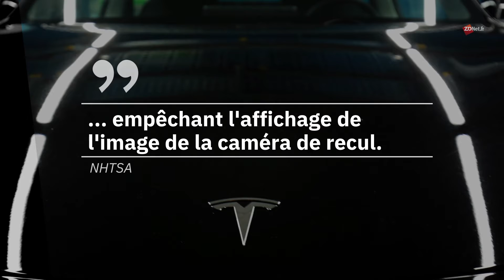Tesla rappelle près de un demi-million de voitures, en raison de problèmes de sécurité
La National Highway Traffic Safety Administration (NHTSA) des Etats-Unis a confirmé les rappels le 30 décembre.

Les modèles Tesla Model S et Model 3 pour les années 2014 à 2021, sont concernées.

Près de 475 000 voitures sont concernées par le rappel.

Le problème qui touche la Model 3 est lié à la caméra arrière du véhicule.

Plus de 2 000 demandes de garantie ont été déposées en rapport avec ce problème.

Selon les données de Tesla, plus de 600 rapports de terrain ont été initiés.
Pour la Model S, .

le véhicule présente apparemment un problème de sécurité lié au capot avant.

Le problème aurait conduit à un certain nombre d'accidents.

Tesla n'a pas fait de commentaire sur les rappels